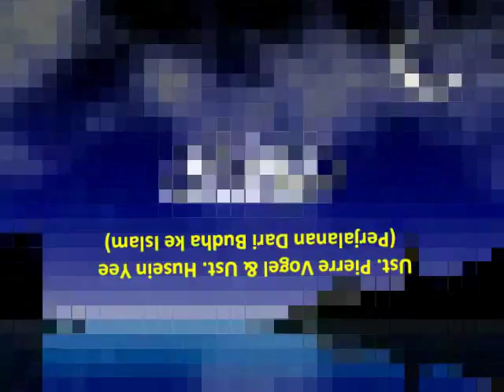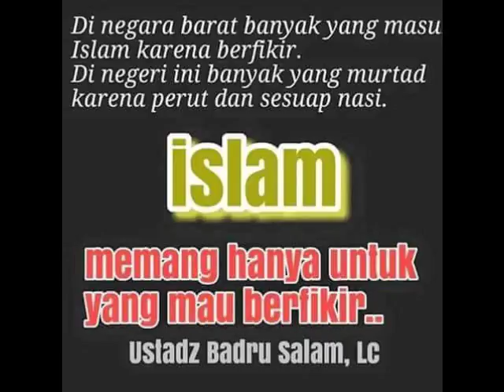UST. PIERRE VOGEL & UST. HUSEIN YEE (DAKWAH DI JERMAN) : "PERJALANAN DARI BUDHA KE ISLAM."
▬▬▬▬▬▬▬▬▬ஜ۩Ϫ۩ஜ▬▬▬▬▬▬▬▬▬

▬▬▬▬▬▬▬▬▬ஜ۩Ϫ۩ஜ▬▬▬▬▬▬▬▬▬

▬▬▬▬▬▬▬▬▬ஜ۩Ϫ۩ஜ▬▬▬▬▬▬▬▬▬

▬▬▬▬▬▬▬▬▬ஜ۩Ϫ۩ஜ▬▬▬▬▬▬▬▬▬